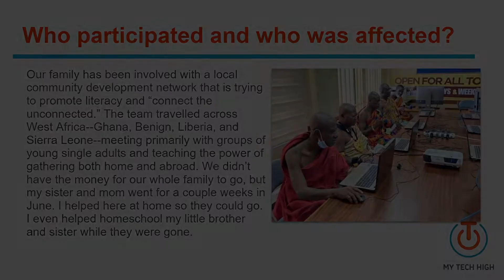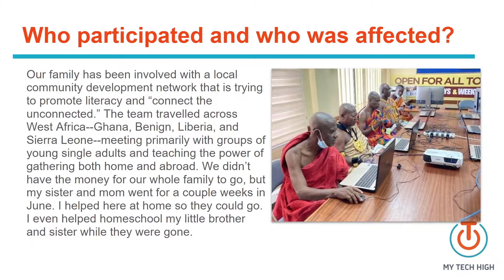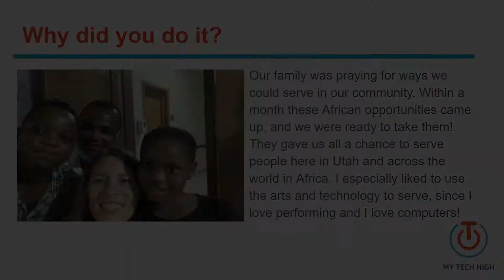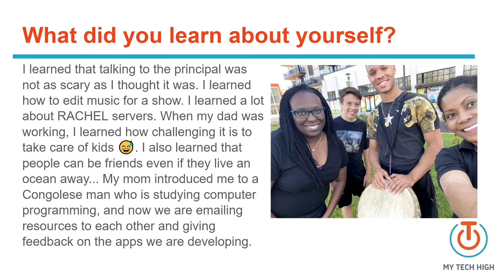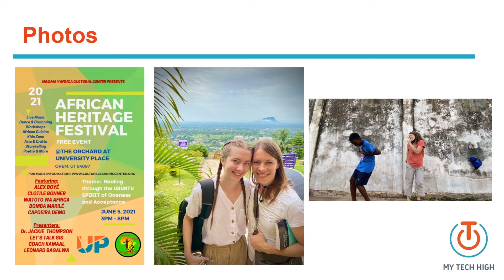RACHEL Server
Boyd leads a service project to deliver RACHEL servers to communities in Africa.